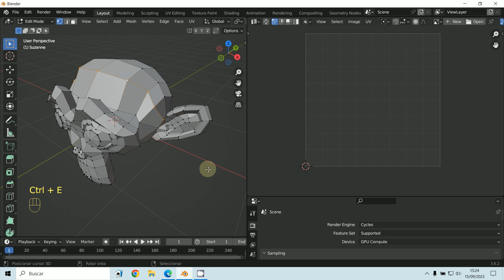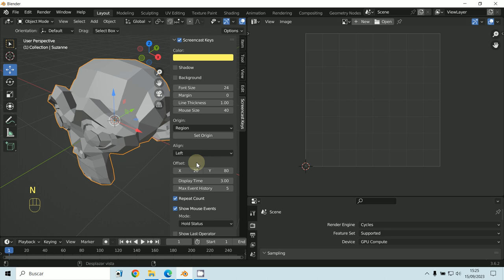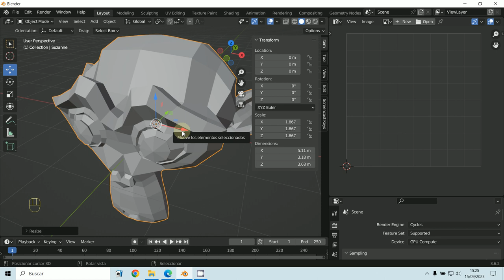UV Layout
3D Blender 3.6.2